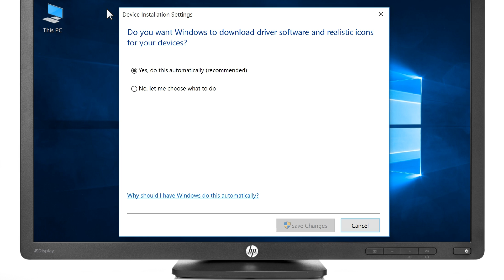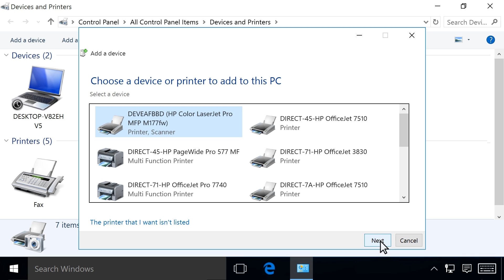Installing the Windows Built-In Print Driver in Windows 10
Follow the steps to install the built in print driver in Windows 10.

More support options for your printer are available at hp.com/support.